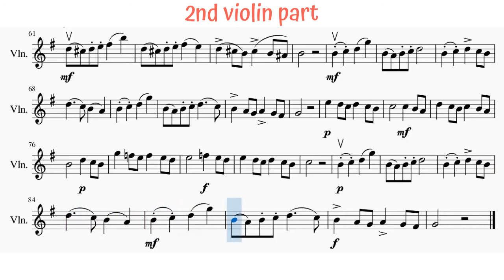#1 GAVOTTE 👨‍👩‍👧‍👦🎻Suzuki Violin Book 3-1. SLOW w/ 2nd Violin part, Duet & Scrolling Music Sheet🎵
#1 GAVOTTE by P.Martini  - Suzuki Violin Book 3 - SLOW SPEED (quarter note = 75 BPM) with 2nd Violin part and scrolling music sheet

The 2nd violin part is included (with the scrolling music sheet), so you could play a duet.

Before you start, remember to tune your violin - A note 9:30

0:00 1st violin plays (play from the Suzuki Book 3)
4:45 both violins play together (with 2nd violin music sheet on the screen)